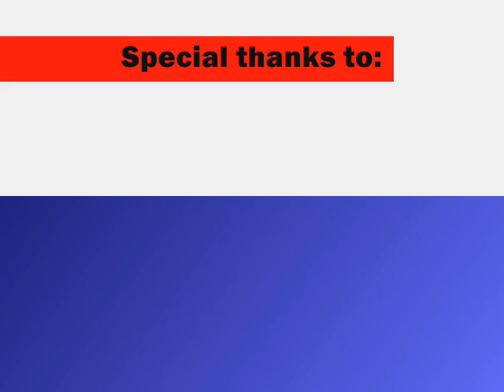The Wittness - Garrett Hedlund Singing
Well, some people asked on the internet for til ,PlasticJesus-song' clip from Four Brothers where Jack/Garrett's singing.. I dont know if its on youtube.com yet, but here it is ^^
Link to the Original Version of the song, here on youtube is - Watch it at compaire?
ATTENTION! I KNOW that i suck at making videos, but i thought you should hear the lovely Garrett sing his.. version.. of it x3